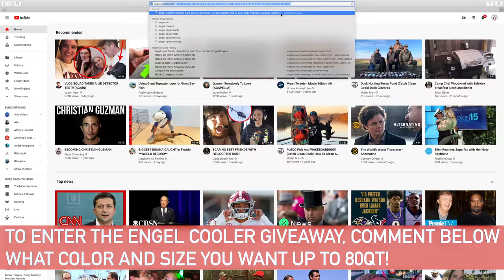DEEP Sea Tuna and Dolphin! Catch Clean Cook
I got the chance to go offshore with Elliot London and troll planers in search of wahoo, tuna and dolphin. We were trolling lures known as bait strips, behind a sea witch style bait down deep. This is a very popular method while fishing offshore in South Florida!

►DON'T FORGET to ENTER GIVEAWY!
pick any cooler up to 80qts in any color and simply comment what you want in comments below! Random winner selected in upcoming video!

►I will also be doing an Engel Cooler Giveaway on my instagram @landsharkoutdoors

►I use Bullbuster Line and Leader: SAVE 10% on your entire order, use CODE "landshark"